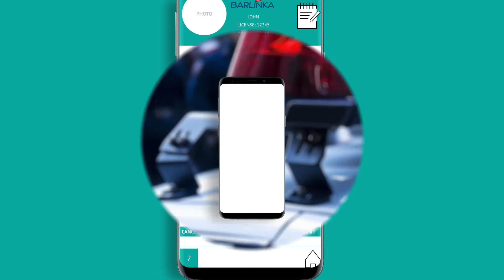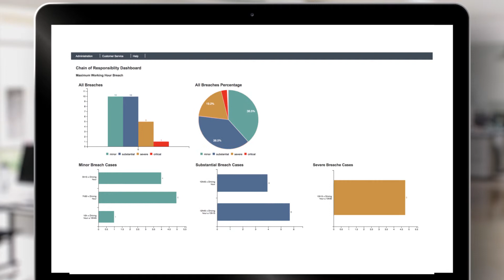IT Gloves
Video Created By Reza Zamani